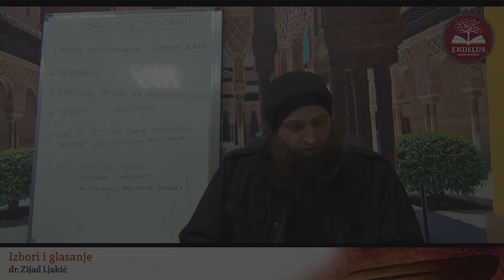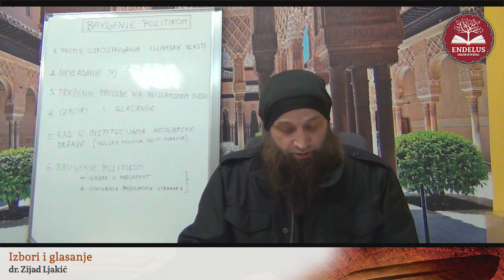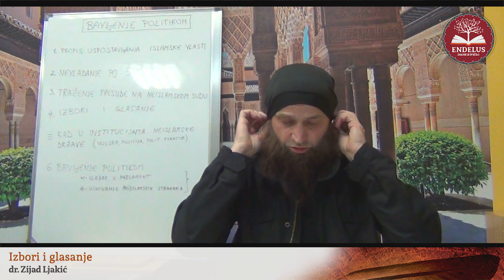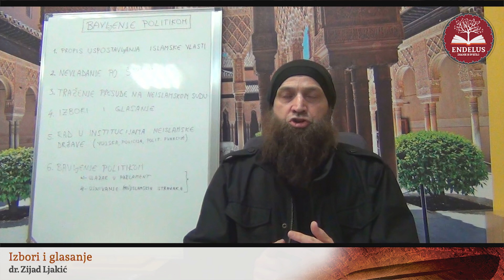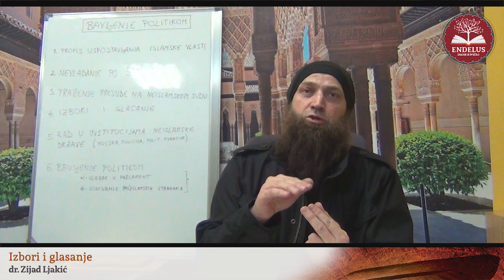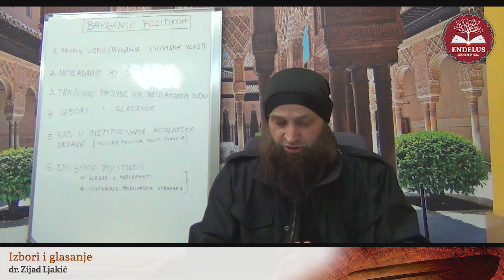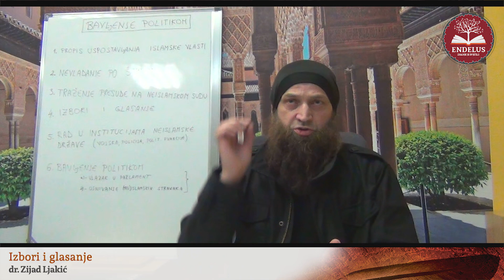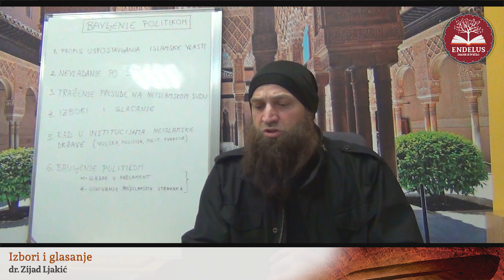Izbori i glasanje - dr. Zijad Ljakić